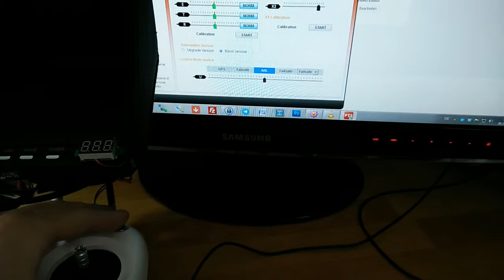S1 Switch defekt - no gps mode